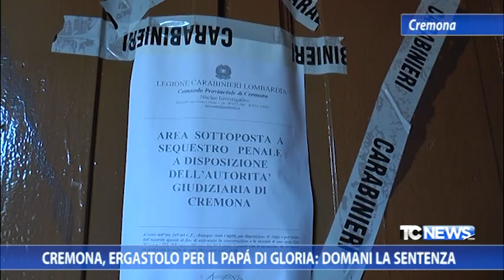Cremona, ergastolo per il papà di Gloria: domani la sentenza